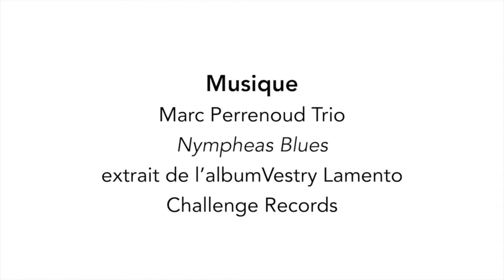Exposition / Pierre Vadi / 16.01-29.03.15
Avec ses sculptures, ses installations parfois quasi architecturales, ou ses environnements, Pierre Vadi (né en 1966, vit à Genève) crée des espaces fictionnels. Pour le CCS, il conçoit une exposition qui se déploie de la cour à la grande salle avec des interventions in situ ainsi que plusieurs sculptures inédites. Espaces modifiés, murs colorés, jeux de transparence et de lumière, ses propositions perturbent la perception des lieux. Les interactions entre les sculptures – dont certaines jouent avec l’aspect utilitaire du mobilier – créent un parcours sensoriel complexe et esthétiquement étrange. Les titres des œuvres font appel à de multiples références langagières ou littéraires, accentuant ainsi l'ouverture du sens vers des champs déterminés mais ouverts.